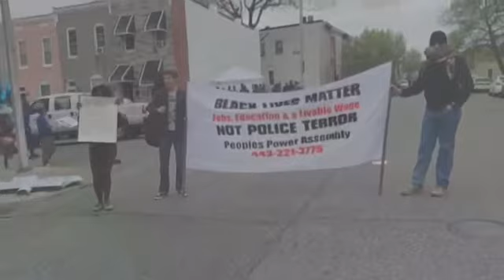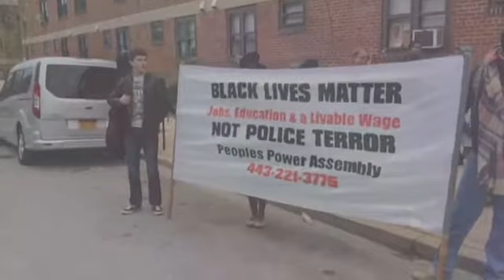Freddie Gray Protest 4/25/2015 #6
All Night, All Day, We Will Fight For Freddy Gray Scenes from the Freddie Gray Protests 4/25/2015 More